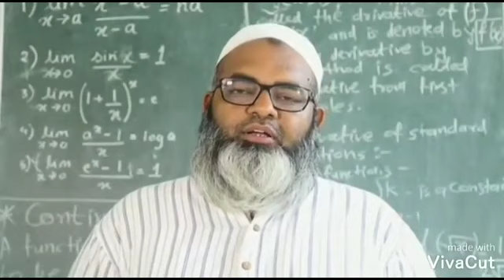महिला दिनानिमीत्त महिलांना साड्यांचे वाटप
अहमदनगर जिल्ह्यातील पाथर्डी तालुक्यातील तिसगाव येथे मानवसेवा संस्था मोहोज यांच्या वतीने जागतिक महिला दिनाचे औचित्य साधून विधवा, परित्यक्ता, आर्थिक द्रुष्ट्या कमकुवत घटकातील महिलांना साड्यांचे वाटप करण्यात आले. संपूर्ण तालुक्यातील महिला यावेळी उपस्थित होत्या. या कार्यक्रमाच्या अध्यक्ष स्थानी जिल्हा परिषदेच्या सदस्य सौ संध्याताई आठरे तर प्रमुख पाहुणे म्हणून राष्ट्र संत बद्रीनाथ महाराज तनपुरे व त्यांच्या सुसंस्कृत पत्नी सत्यभामा तनपुरे,न्यु इंग्लिश स्कुल मोहोज च्या मुख्याध्यापिका संगिताताई भापसे,शरदचंद्रजी पवार कन्या विद्यालयाच्या मुख्याध्यापिका अलका शेळके,ह.भ.प. सारिकाताई देवकाते,या उपस्थित होत्या. प्रारंभी मानवविकास संस्थेचे अध्यक्ष प्रा.सुनिल मतकर सर यांनी प्रास्ताविक केले. स्मरणिकेचे प्रकाशन करून सर्व महिला नेत्यांनी महिला दिन का साजरा केला जातो या विषयी मार्गदर्शन केले. महिला बचत गटाच्या अध्यक्षा सुनिता घुले,पार्वती शिंदे, अंजली ओहोळ,मिना मिसाळ यांनी विषेश सहकार्य केले. उपेक्षित महिलांना साड्या मिळाल्याने त्यांच्या चेहऱ्यावरील आनंद ओसंडुन वाहत होता. सुत्रसंचालन पत्रकार सुनिल नजन,भगवान राऊत यांनी तर आभार वजिर शेख यांनी मानले .
   प्रतिनिधी सुनिल नजन अहमदनगर जिल्हा